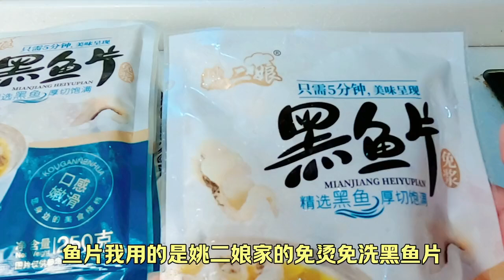冬瓜鱼片鱼丸汤，价廉物美的夏令荤素营养